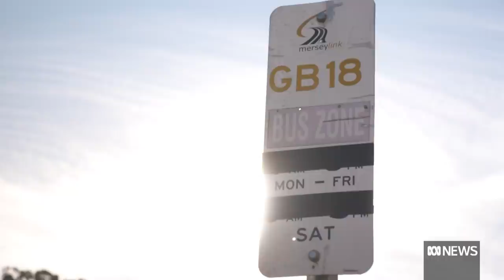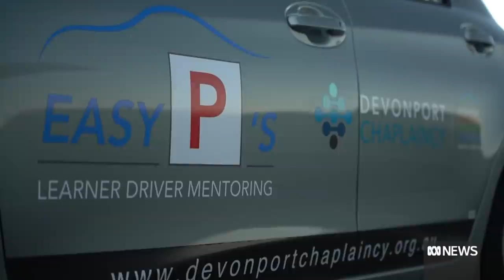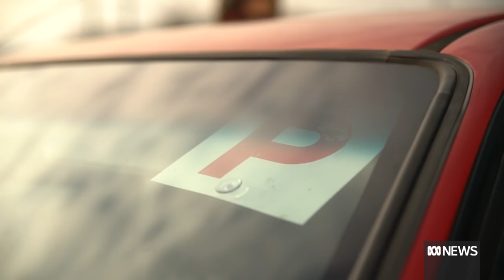Living without a car: Transport challenges in regional Tasmania | ABC News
Jacob Foster's arduous trips to the nearest town to hand out resumes are emblematic of a broader problem — a lack of public transport options facing those in regional Australia without a car.